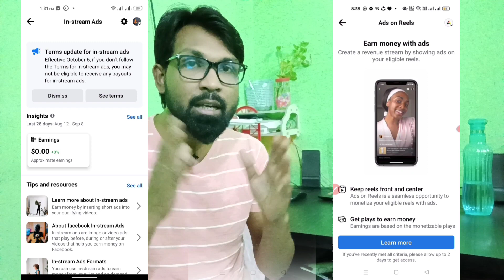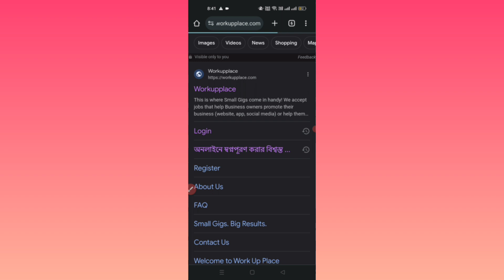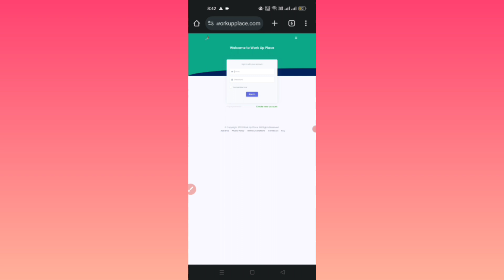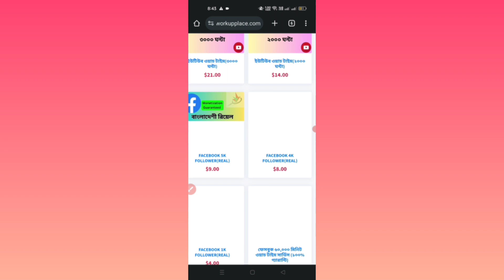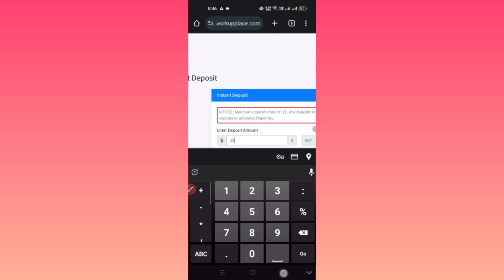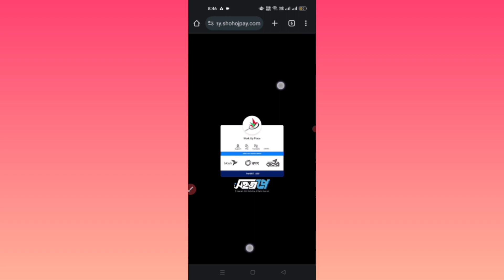ফেসবুক ৬০,০০০ মিনিট ওয়াচ টাইম এবং 5k ফলোয়ার সার্ভিস(মাত্র ৪৮ ঘন্টায়)| facebook watch time complete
ফেসবুক ৬০,০০০ মিনিট ওয়াচ টাইম এবং ৫ হাজার ফলোয়ার সার্ভিস(মাত্র ৪৮ ঘন্টায়) | facebook watch time complete

আসসালামু আলাইকুম আশা করছি সকলে ভালো আছেন যারা ফেসবুক পেজ বা ফেসবুক আইডি নিয়ে লাইফ টাইম পর্যন্ত আর্নিং করার কথা ভাবছেন এবং ভিডিও কনটেন্ট নিয়ে ফেসবুকে পাবলিস্ট করে আরনিং করার কথা ভাবছে এবং আপনি কোনভাবেই ফেসবুকের ক্রাইটেরিয়া অনুযায়ী 60000 মিনিট ওয়াচ টাইম ফুলফিল করতে পারছেন না আজকের এই ভিডিওটি শুধুমাত্র তাদের জন্য। আজকের এই ভিডিওতে আমি সম্পূর্ণভাবে আপনাদেরকে দেখিয়ে দিয়েছি এই ষাট হাজার মিনিট ওয়াচ টাইম মাত্র একদিনে কিভাবে আপনি এই সার্ভিসটি কোথায় থেকে নিবেন।